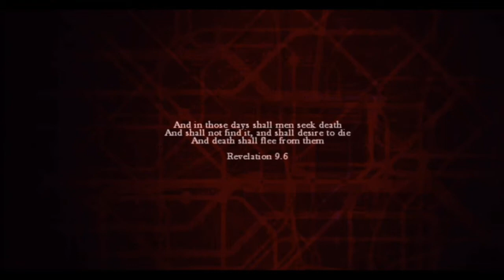Playing Zombie U the Prelude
I know most people hate this game but what the hell I might as well try it out Zombie U.